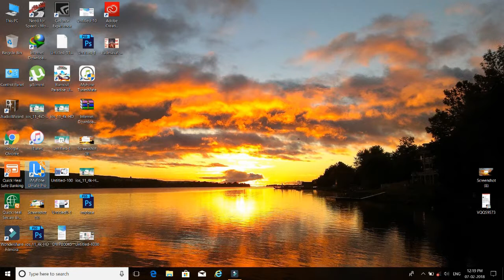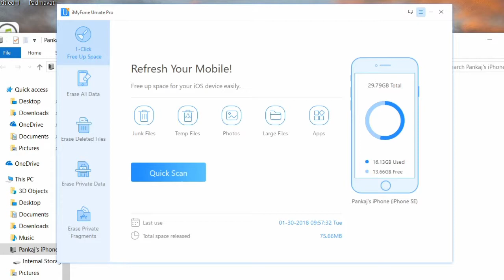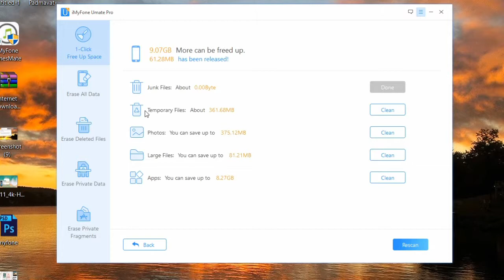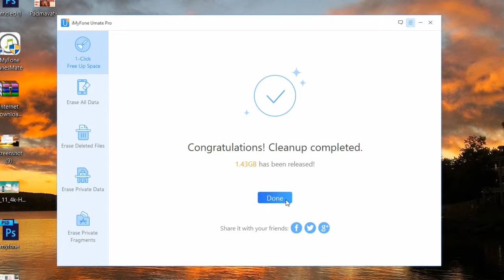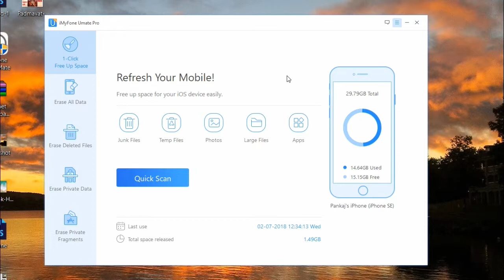boostup iphone memory with umate pro in hindi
iMyFone Umate Pro: Permanently erase private data from iPhone/iPad/iPod.

hello guys follow the video. if you like the video